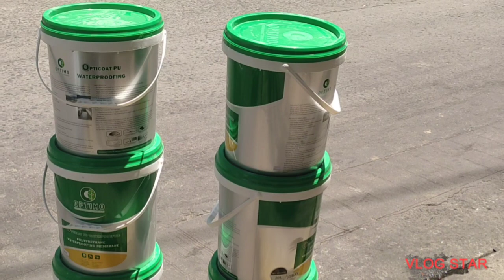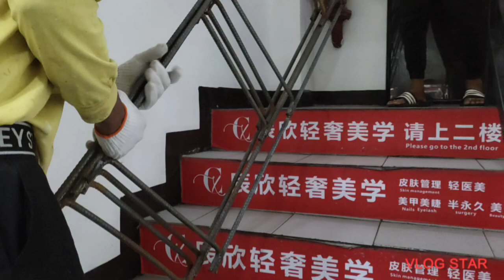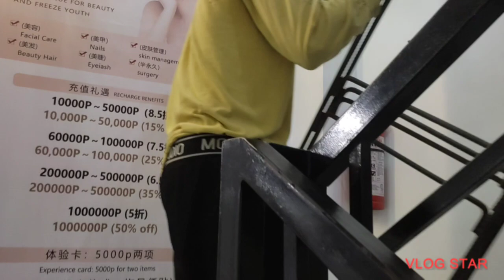my first ever water proofing project. with partnership of Gempire finishing